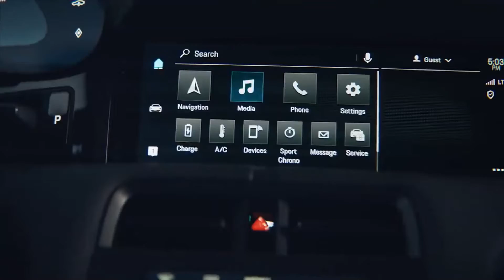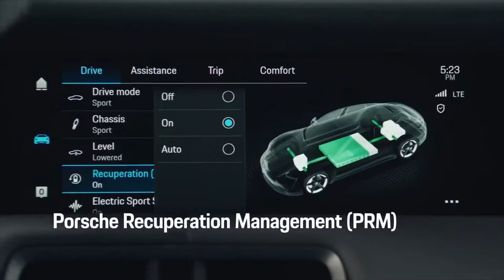PERFORMANCE HIGHLIGHTS IN THE NEW PORSCHE TAYCAN | EXCLUSIVE RELEASE OF DECEMBER 2020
STICK WITH OUR CHNNEL FOR MORE EXCLUSIVE RELEASES !!!
Taycan Turbo S: Electricity consumption combined: 26,9 kWh/100 km; CO2 emissions combined: 0 g/km
Allow us to take you through all the performance features of the new Taycan.